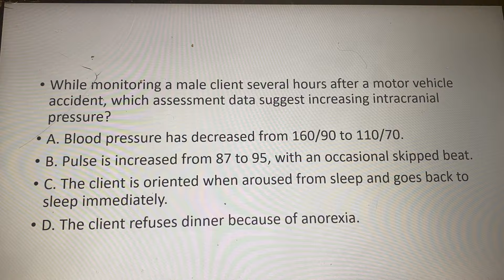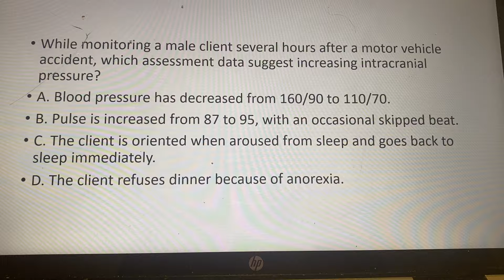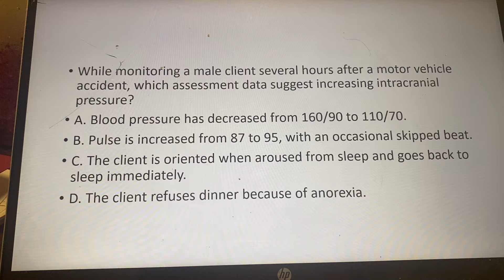NCLEX Prep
When answering questions, do you identify keywords or clues in the scenario and statements? Low price. More information and worth your time.

In addition,  I have $3 and $5 study plans.  I give you more information at a lower cost than most and from a former instructor, present lifestyle coach, and tutor.

 I want you to be the great nurse that you are!

*9-Week Study Plan for the NCLEX with Free Resources, Tips, and Study Plan $5

*6-Week Study Plan for the NCLEX $5

*NCLEX Affirmations mp3  $3

*Compare and Contrast Chart of Hypoglycemia and Hyperglycemia $2

*Compare and Contrast Chart on Isolation Precautions $2

*Angina, Hypertension, and Heart Failure Compare and Contrast Chart $ 2

* Delegation  Table $2

*Test Strategy I use to help my clients process and understand what the question is asking, plus a YouTube Recording Link $2